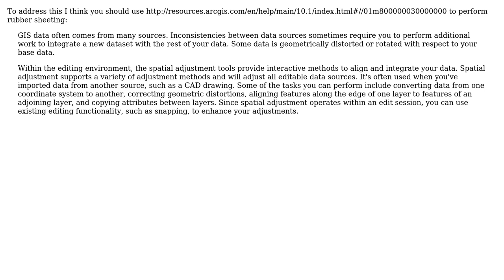GIS: Stretching the polygon layer into another polygon layer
With thanks & praise to God, and with thanks to the many people who have made this project possible! You are responsible for your own actions.